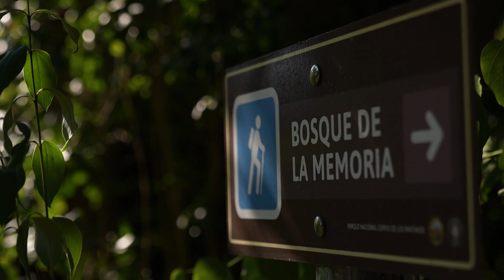Los Chicos y las Chicas preguntan: Guardaparque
Segmento dentro del programa de Los Asombrosos viajes de Zamba y Nina por la Argentina